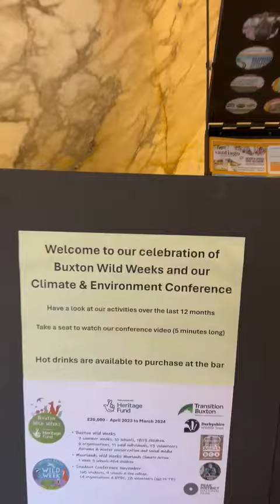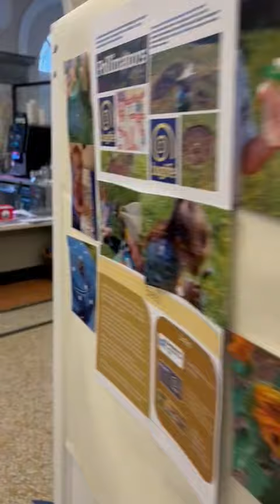Buxton Wild Weeks